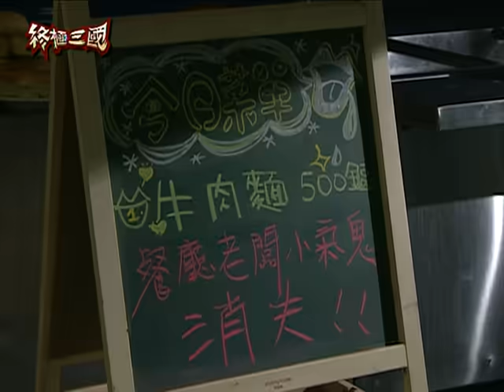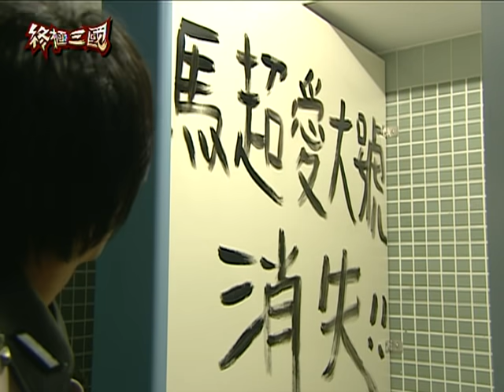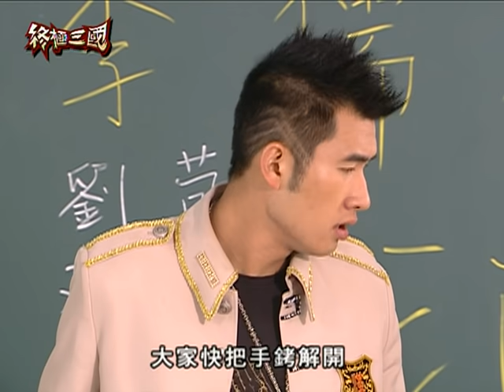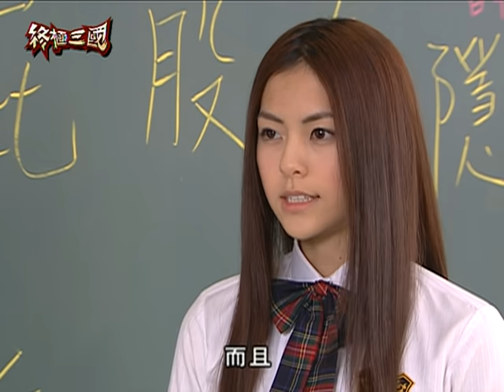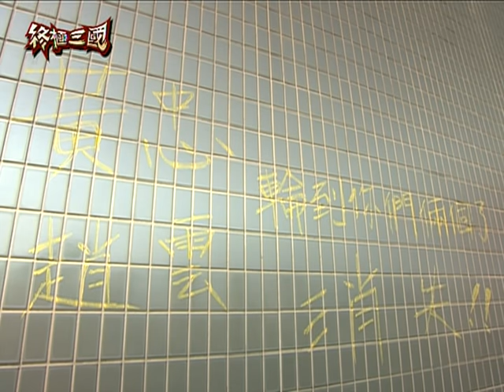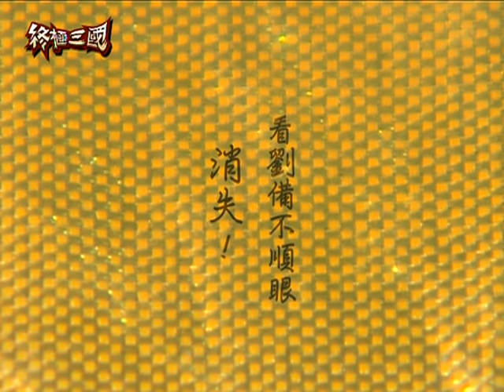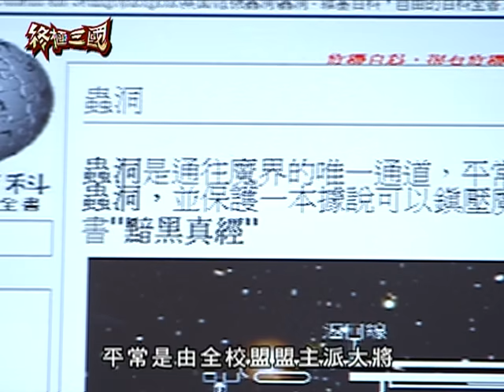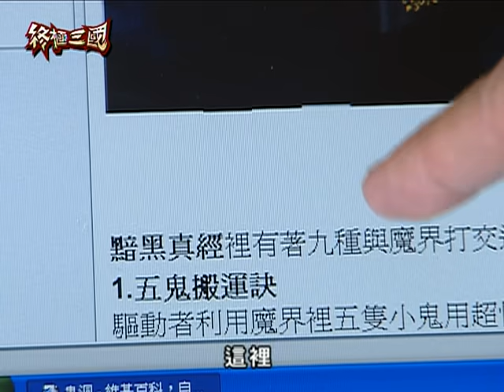《終極三國K.O.3an Guo》60分版｜EP20 ─ 曾沛慈、陳德修、胡宇威、任容萱、邵翔、羅宏正、林曜晟、班傑、蔡頤榛、陳乃榮、坤達